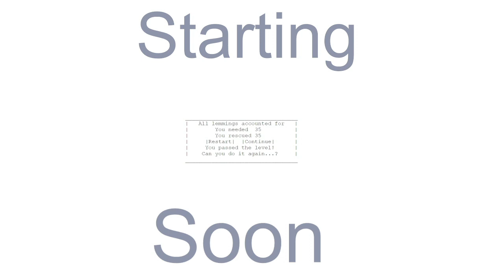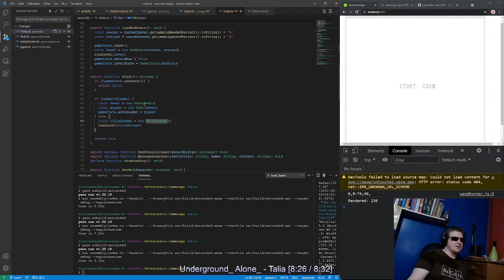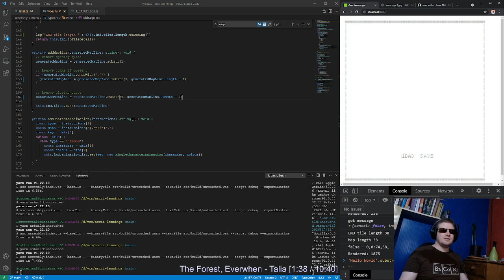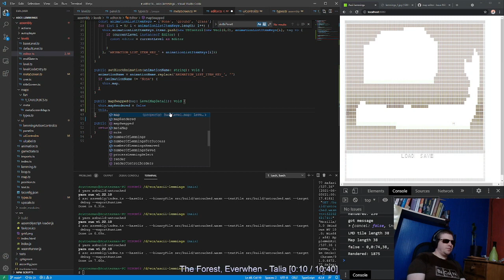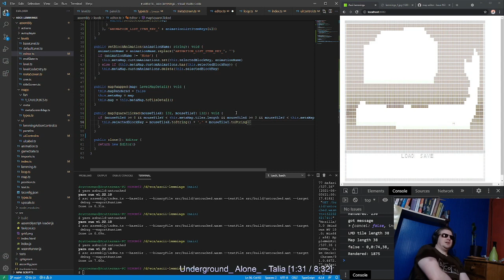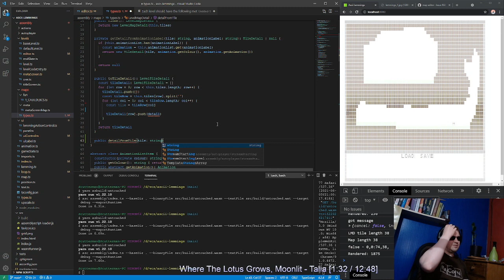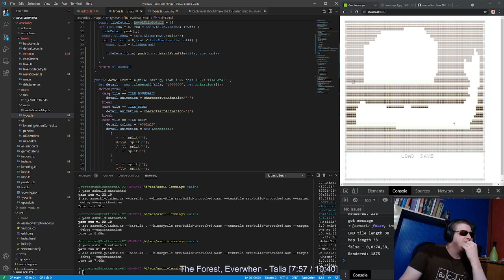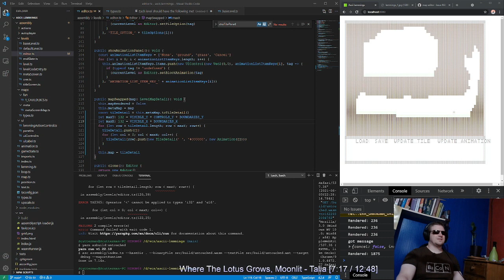Ascii Lemmings - level editor progress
Tonight we added the bulk of the code required to create the level editor. Now we just need to make it all work.